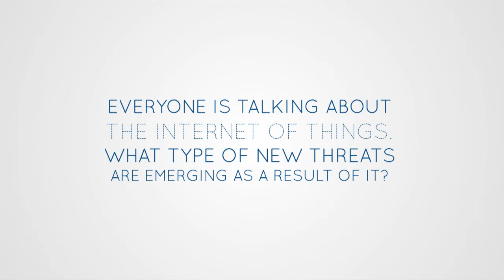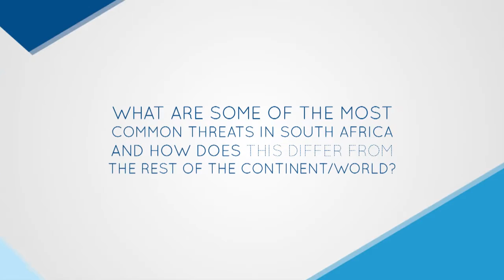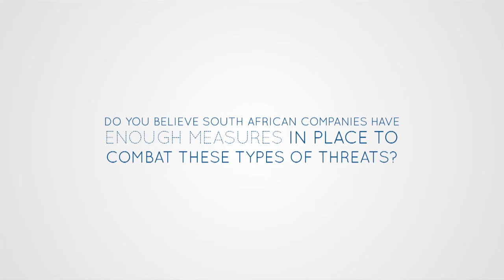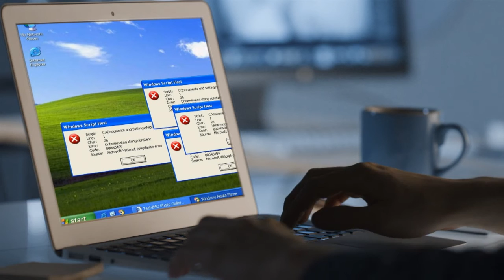Is your fridge spying on you ?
Jason Jordaan from DFIRLABS explains how the Internet of Things is changing the world when it comes to security. What do we need to know and be worried about too !

TheTechieGuy is all about technology news, review, mobiles and gadgets - making technology simple so everyone can understand (not just the geeks!)